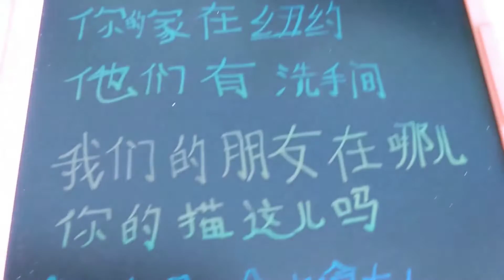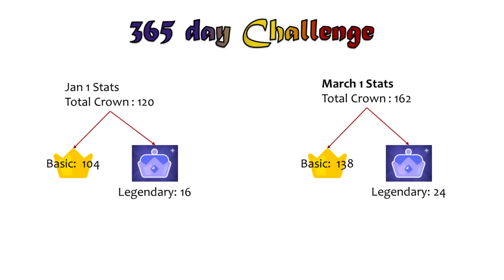Week 30 update, Speaking about Family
How much Chinese have I learned after 30 weeks on Duolingo. I recently took a 6 week mini retirement and was still able to practice daily.

I currently speak English and Spanish. My goal is to become multi-lingual and speak 5 languages fluently. This year I am focusing on learning Chinese with the Duolingo app and books I got in college.

This is a 365 day Challenge and to help measure my growth I am using Duolingo's crown system. My original goal was to have 372 crowns in the Duolingo Chinese course.  After taking a breather and making some adjustments my new goal is 355 crowns by Dec 31st.  Which is still a 95% when measured against my original goal. :)
Week 30 update (23 - 30)

I learned early about personal finance and that knowledge has helped me buy back my time so that I can explore other things I am interested in. Like Language learning.